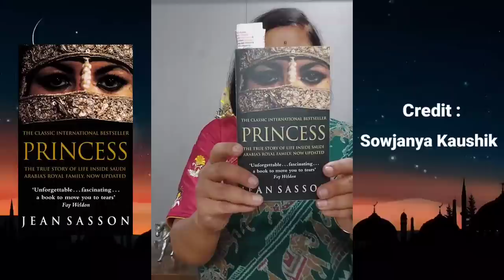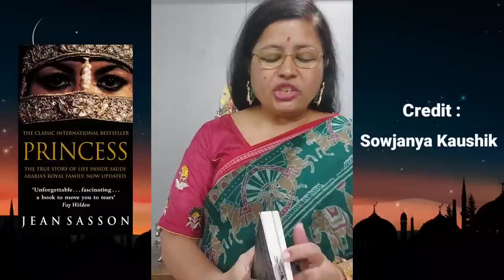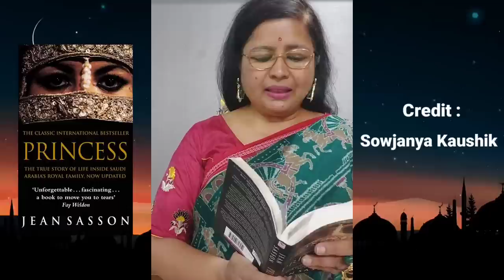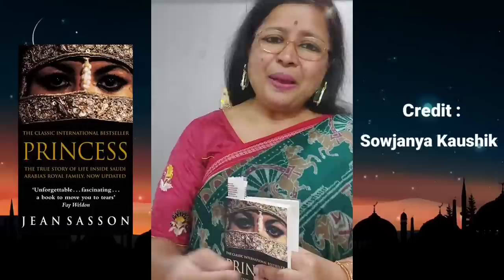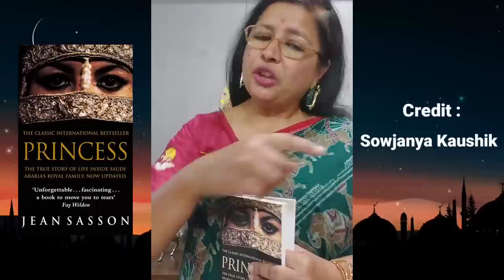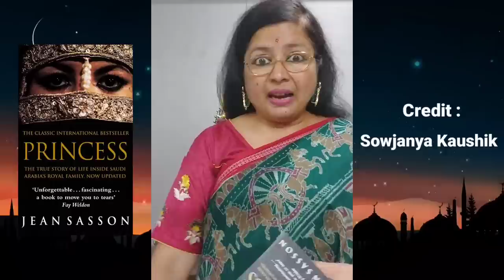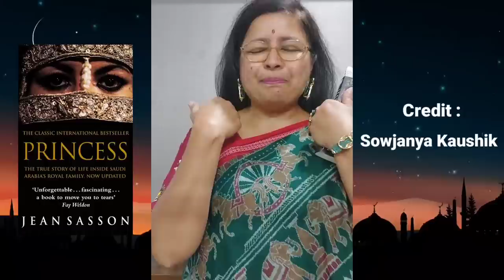Princess: A True Story of Life Behind the Veil in Saudi Arabia | Exmuslim Sahil